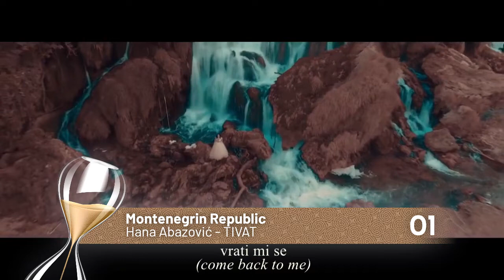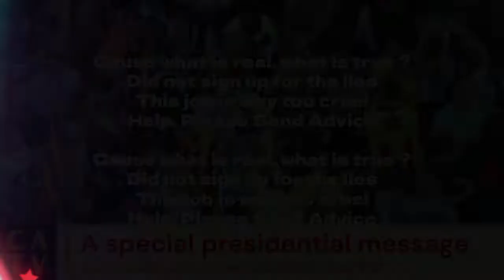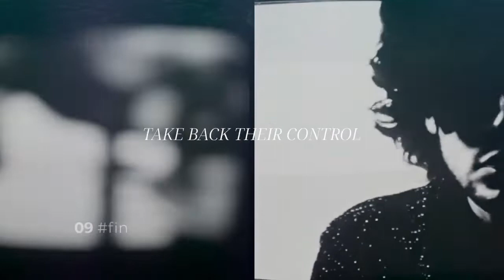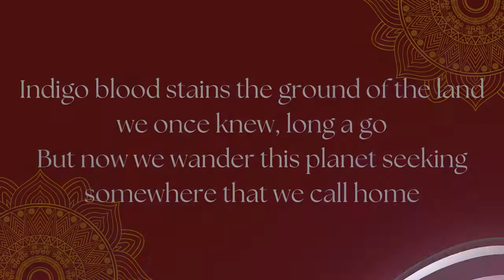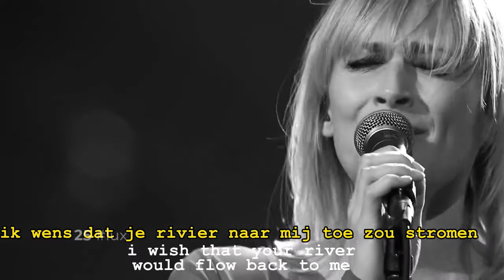Eurovisn't 18 🇱🇺 | Grand Final - Official Recap ⌛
LE TEMPS EST À NOUS.
A recap of all songs featured in the grand final of eurovisnt 18 hosted in Luxembourg City; courtesy of the Kazakh broadcaster KRTC!

Lineup:
01 - 🇲🇪 Montenegro (Hana Abazović - "Tivat")
02 - 🇽🇰 Kosovo (mergim lone - "awaiting closure")
03 - 🇫🇷 France (Keysi O - "Confetti
04 - 🇰🇿 Kazakhstan (Karin - "IN YOUR DREAMS")
05 - 🇵🇹 Portugal (Luna Loureiro - "Yin & Yang")
06 - 🇬🇷 Greece (Aura Marea - "plot twist")
07 - 🇸🇪 Sweden (Eloïse - "Dichotomy" )
08 - 🟨 Catalonia (Agata Escaler - "PSA")
09 - 🇫🇮 Finland (pangæance - "Control")
10 - 🇨🇿 Czechia (TIŠINA - "Krvavá řeka")
11 - 🇲🇩 Misscatylovia (Piatra - "Life On Mars")
12 - 🇧🇬 Bulgaria (Yana Staykova - "Rush"
13 - 🇸🇰 Slovakia (Anntom - "Before")
14 - 🖤 Karelia (Heristage - "Over the Garden Wall")
15 - 🇦🇺 Australia (Octavia  - "Pedestal")
16  - 🇸🇱 Wiaz (Lillie Baker - "The Forgotten Ones")
17 - 🇩🇪 Germany (misliti - "propušteni pozivi.")
18 - 🇱🇹Lithuania (SERENDIPITY - "The Weak Spots")
19 - 🇳🇱 Netherlands (Nepo Babies - "Slaapverlamming")
20 - 🟦 Doveland (Ženija - "Non-Existent")
21 - 🇲🇦 Morocco (Michael Victorius - "Let's Move Away")
22 - 🇷🇸 Serbia (Zlata Kunicka - "Marble People")
23 - 🇪🇸 Spain (La Perdía  - "Jungla de luces")
24 - 🇸🇮 Slovenia (Marija - "Spominjati")
25 - 🇱🇺 Luxembourg (Lieke - "Ik wens")
26 - 🟩 Albion (Crystal Palace - "Utopia")